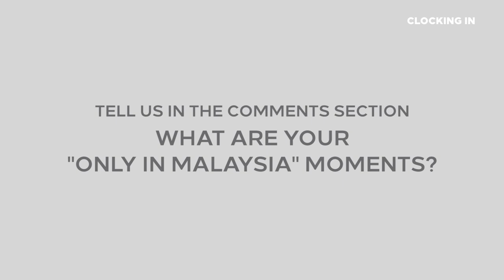Appreciating Malaysia Through The Eyes Of Expats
You live in a paradise... And then you see people trashing around. So for me, being patriotic is taking care of your land, and I think Malaysians can do better than that.

Are Malaysians overworked? Are we too overprotective over our food? We get the deets from some expats and our new hosts.

Happy Merdeka and also Happy Malaysia Day in advance from us at Clocking In!

This is Clocking In, where we clock in with local jobs and events in Malaysia to find out what these career and event are all about.

This is a production by Vulcan Post Malaysia.